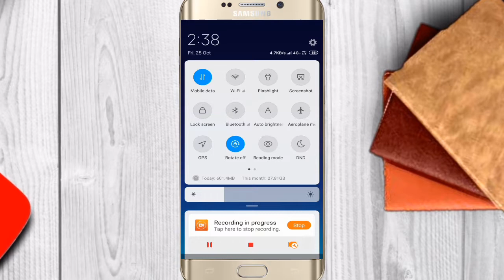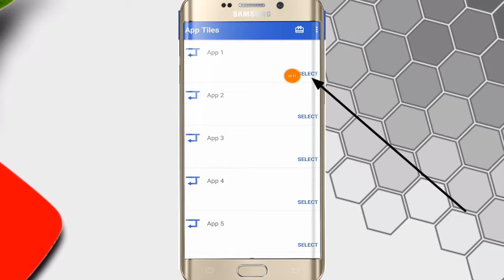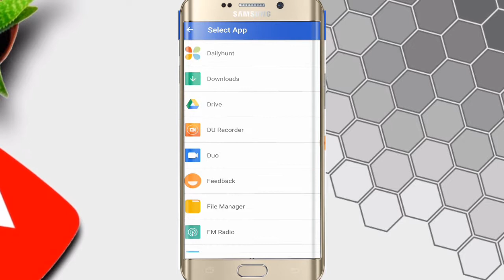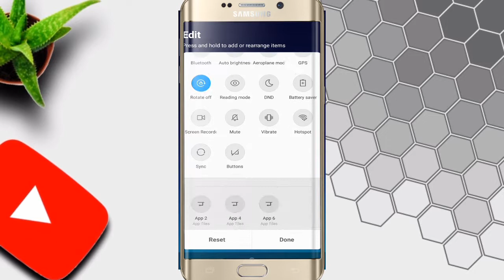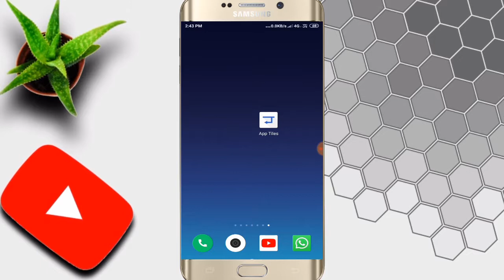अब अपने फोन को पूरी तरह से customize करो की लोग जलने लगें। how to use App tiles।। by ATYC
नमस्कार दोस्तो 🙏🙏🙏

Aaj ke is video mein bahut hi interesting  trick ke bare mein bataiye hai Mujhe ummid hai ki aap ko video bahut hi Pasand Aaya hoga तो video ko like Jarur Karen aur sath mein main channel ko subscribe Jarur Karen aur Bell icon ko bhi press kar le aur comment karna na Bhule

if you enjoy my channel click button

like button
share button
bell icon button
comment button

about

 फोन के सभी एप्स को पूरी तरह से कस्टमाइज करें कैसे करें
एप्स कस्टमाइज कैसे करें
नोटिफिकेशन बार में अपना मनपसंद का एप्स कैसे लगाएं
मोबाइल डाटा फ्लैशलाइट सब को हटाकर अपना मनपसंद एप्स कैसे लगाएं

दोस्तो क्या आपको पता है एक ऐसा ऐप है जिसमे आपको सभी तरह के नई फिल्म मिलेगा जो यू ट्यूब पर उपलब्ध नहीं है और साथ में इस ऐप से आप बहुत सारे पैसे भी कमा सकते है अगर आप जैसे ही इस ऐप को डाउनलोड करते हैं तो आपको मिलता है 50 रुपया और किसी एक मित्र को आमंत्रित करते है तो आपको 20 रुपया मिलेगा और आप एक फिल्म देखते है तो उसमे आपको 5 रुपया मिलेगा और भी बहुत तरीका से इसमे पैसे कमाया जा सकता है आप इस ऐप को एक बार जरूर ट्राई करें plz plz plz plz 🙏🙏🙏🙏🙏🙏 यार एक बार तो इसे डाउनलोड करके देखो डाउनलोड करने के लिए निचे दी हुई लिंक को टच करे और इंस्टॉल कर ले👇👇👇👇👇👇👇